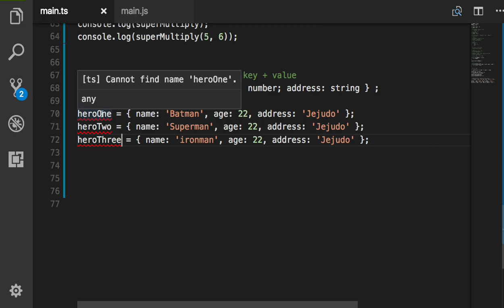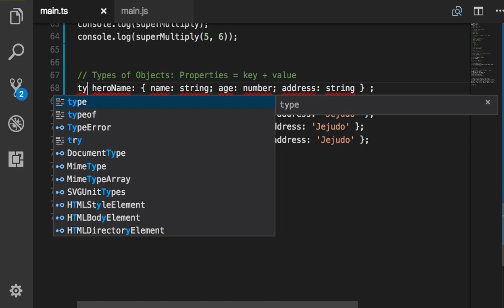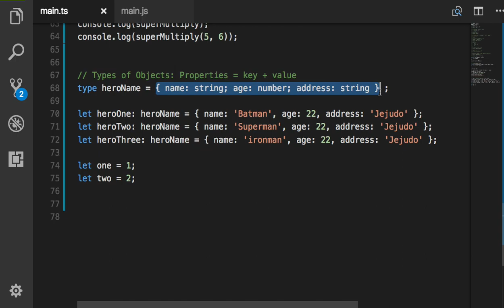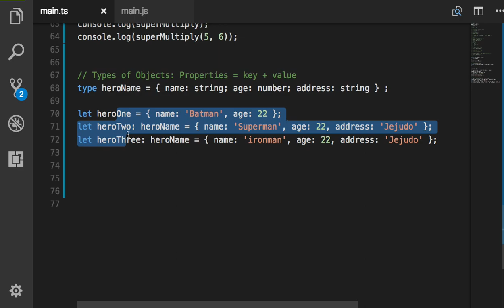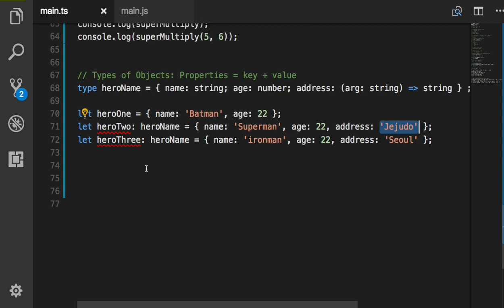TypeScript 013 Custom Types